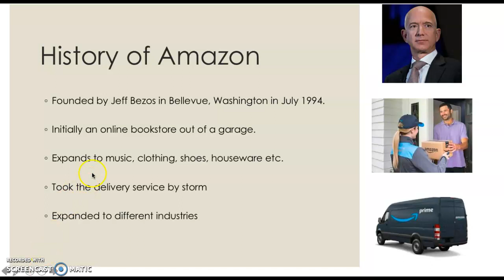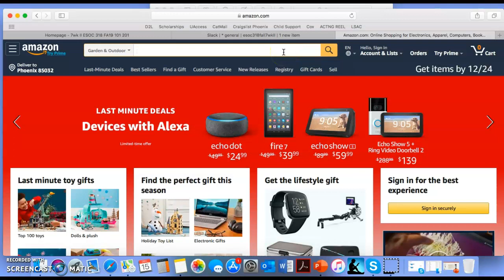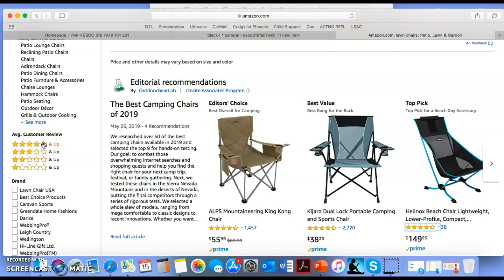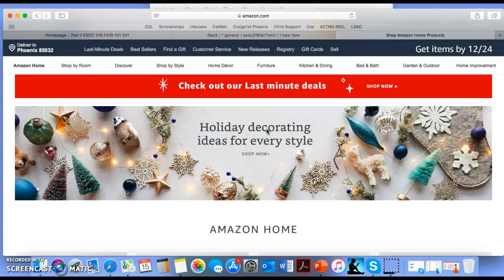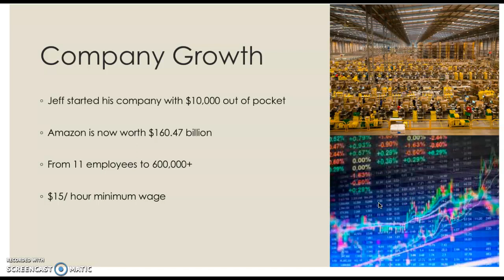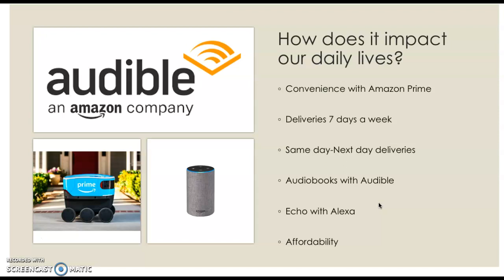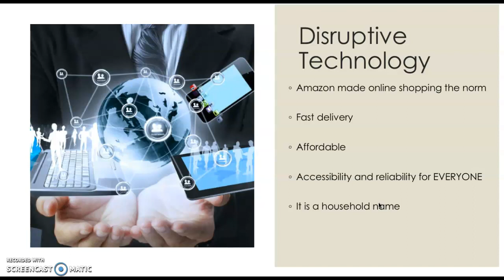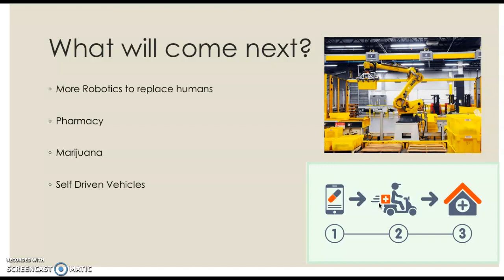Disruptive Technology: Amazon